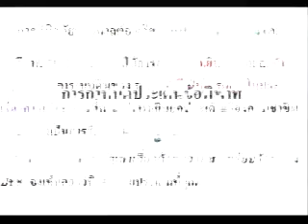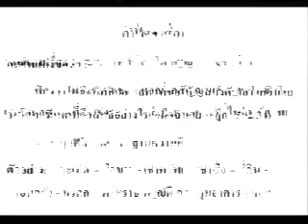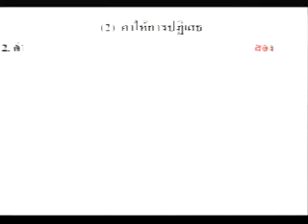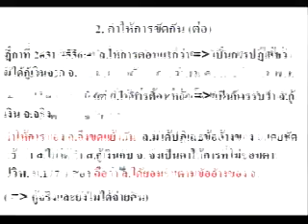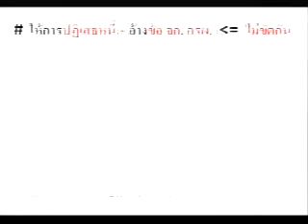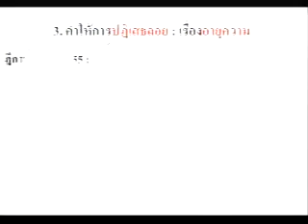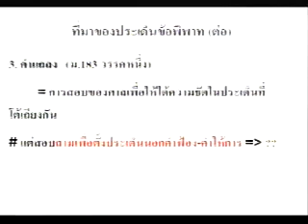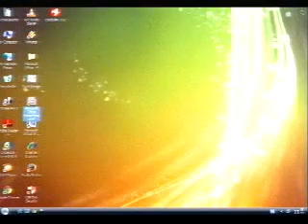กม.ลักษณะพยาน 11/12 (เทอม1/2558)